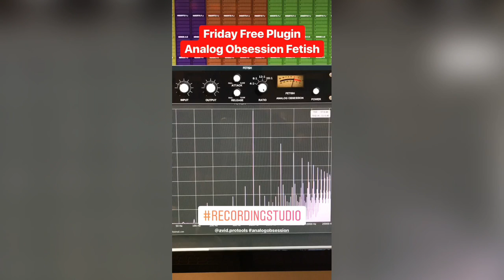Friday FREE Plugin - Analog Obsession Fetish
RECnMIX è la testata di Accordo.it che si occupa di audio professionale, rivolgendosi sia a coloro che si stanno avvicinando al mondo dell' Home Recording, sia a chi già da tempo ha varcato la soglia dello Studio di Registrazione professionale.

Ogni settimana potete trovare articoli e video dedicati al recording, al mixing e al mastering, oltre che News, recensioni, interviste e tutto ciò che riguarda questo nostro fantastico mondo!

Il plugin Gratuito di questa settimana è il compressore Fetish, processore di dinamica 1176 style da Analog Osession